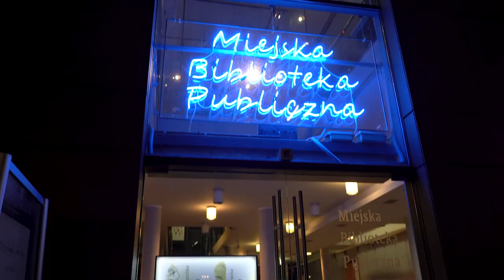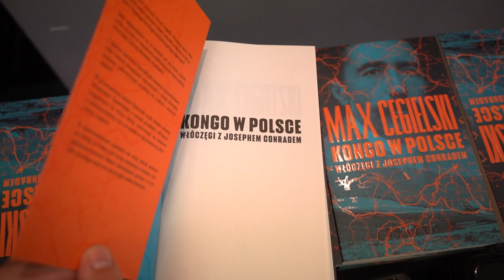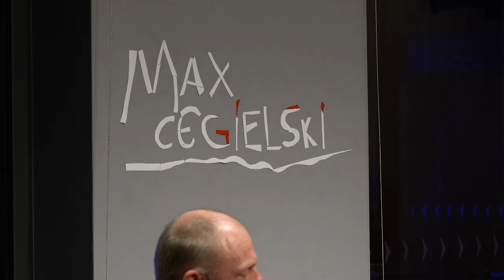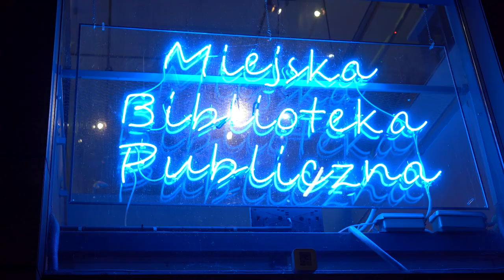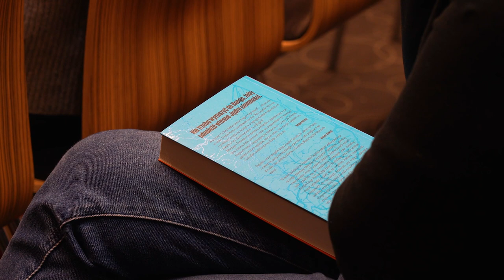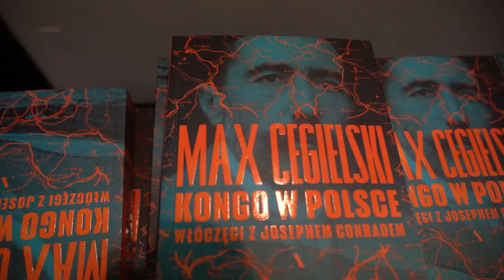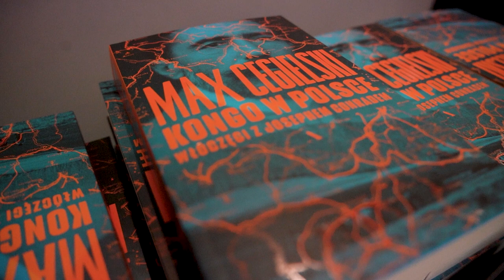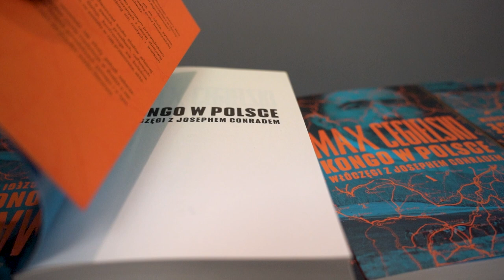Pisarz Max Cegielski - wywiad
Dobra książka jest mądrzejsza od autora - a ta - dla mnie taką jest - przyznaje pisarz Max Cegielski o właśnie wydanym zbiorze esejów "Kongo w Polsce. Włóczęgi z Josephem Conradem". Zapraszamy na wywiad z autorem, w którym będzie sporo o pisarstwie, książkach i wielu innych pasjach.